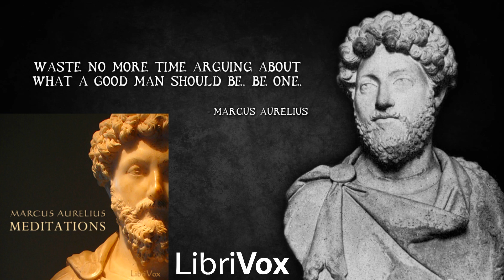Marcus Aurelius - Meditations (PART 7) - Forgotten Philosophy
Marcus Aurelius wrote Meditations in Greek while on campaign between 170 and 180, as a source for his own guidance and self-improvement. These memos survive and continue to inspire others to this day. These writings take the form of quotations varying in length from one sentence to long paragraphs. He explicates the Stoic philosophy that the only way a man can be harmed by others is to allow his reaction to overpower him. He shows no particular religious faith in his writings, but seems to believe that some sort of logical, benevolent force organizes the universe in such a way that even "bad" occurrences happen for the good of the whole.